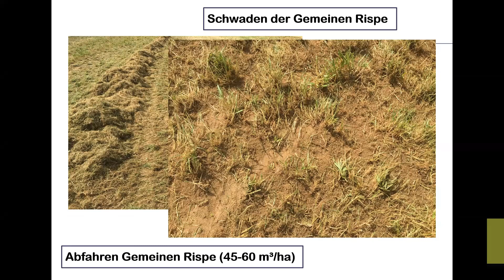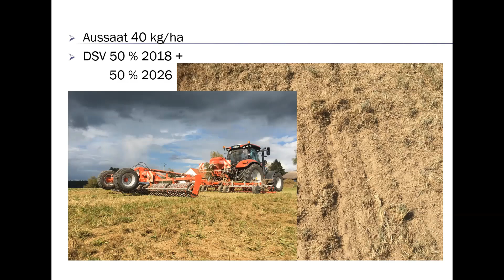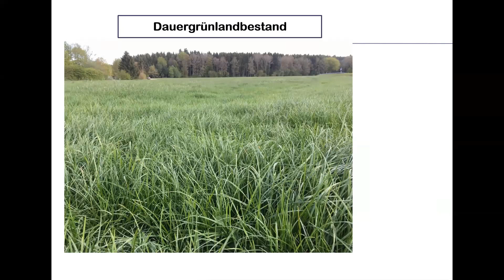Grünlandprofi gibt Tipps: So sieht Top-Grünland nach der Nachsaat aus! #10 für Top-Grasernte 2022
Grünlandprofi Matthias Heckenberger hat einen Milchviehbetrieb in Deutschland | Baden-Württemberg und ist Teilnehmer in meiner neuen Milchviehberatung.

Er hat einen spannenden Vortrag über Verbesserungen des Grünlands für die Grasernte 2021 + Grasernte 2022 gehalten.

Wenn du mehr über meine neue Milchviehberatung erfahren möchtest, klicke auf den Link, den ich jetzt einblende … und jetzt … sei gespannt, denn heute siehst du einen kurzen Auszug zu dem Thema:

Grasernte 2021 + Grasernte 2022:
Das solltest du bei der Grünlandverbesserung per Grünland Nachsaat oder Neuansaat berücksichtigen!

HBLFA Raumberg-Gumpenstein  | Höhere Bundeslehr- und Forschungsanstalt für Landwirtschaft Raumberg-Gumpenstein
Güttler | Güttler Striegel | Güttler Grünlandstriegel | Güttler Greenmaster | Güttler Greenseeder